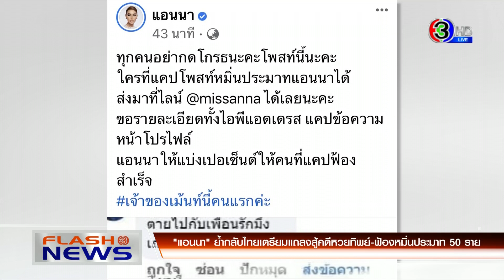ผู้ว่าฯ สั่งเพิ่มความเข้มงวดเหตุรถ จยย. พุ่งชนเด็กกลางม้าลาย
แฟลชนิวส์ เวลา 20.48 น. (27 พ.ค. 65)

- "แอนนา"ย้ำกลับไทยเตรียมแถลงสู้คดีหวยทิพย์-ฟ้องหมิ่นประมาท 50 ราย
- รมว.เกษตรฯบุกสวนทุเรียนนนท์ส่งเสริมให้ปลูกเพิ่ม